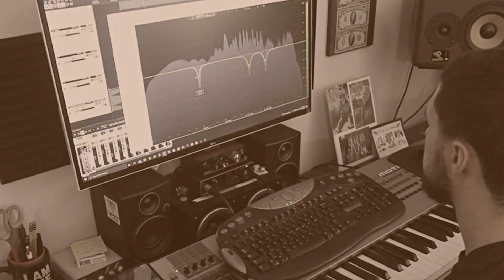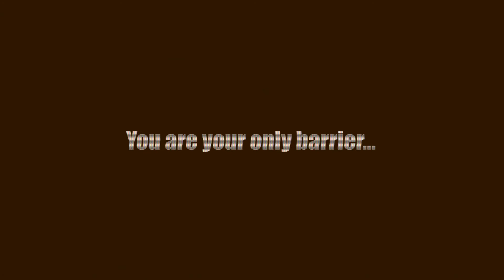TSham - Excuses (Official Music Video)